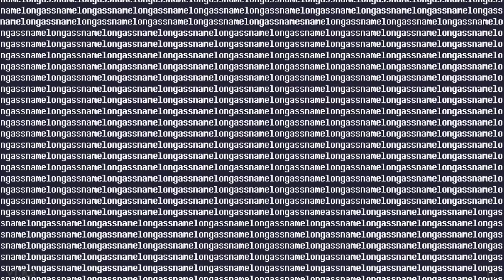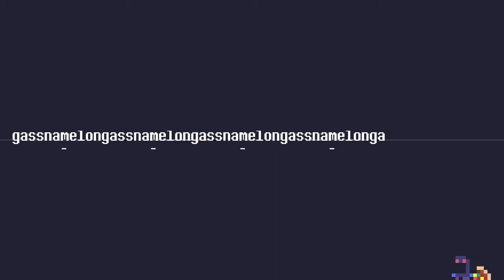Reventure in 2x speed [1.0.3]